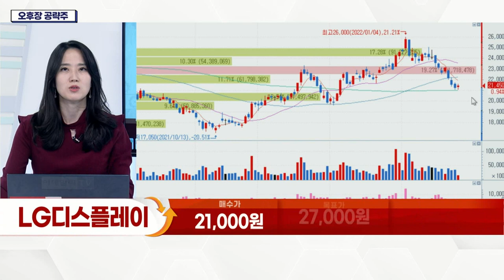LG디스플레이(034220), 2021년 흑자전환 성공… 2018년 이후 처음_오후장 공략주 (20220126)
- 2021년 흑자전환 성공… 2018년 이후 처음
- 지난해 실적 매출 29조 4,043억, 영업이익 2조 3,905억 전망
- IT 패널·OLED 부문 비중 상승… 매출 견인
- OLED 시장 성장… 수익성 개선 기대감↑
- 자율주행차·커넥티드카 등 차세대 자동차 등장
- 'P-OLED' 시장 수요처 확대 긍정적
- 애플카 사업 참여 가능성 확대